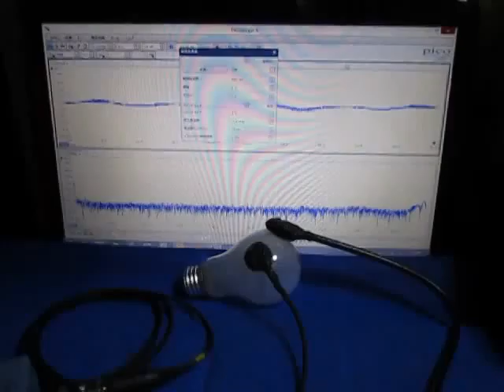超音波測定システム Ultrasonic measurement System （電球の表面を伝搬する超音波）